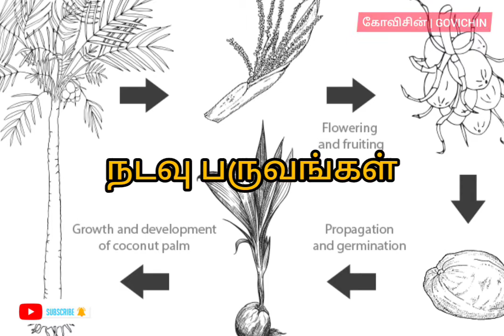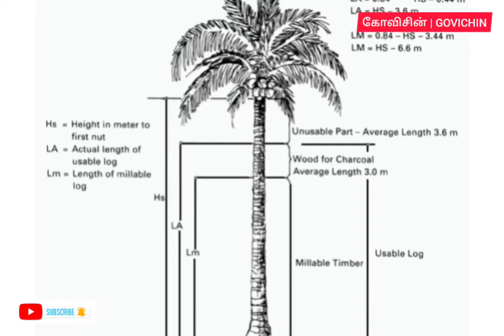தென்னைமரத்தில் இவ்வளவு இருக்கான்னு தெரியாம போச்சே | facts of Coconut Trees | Govichin Tamil | Share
- GOVICHIN